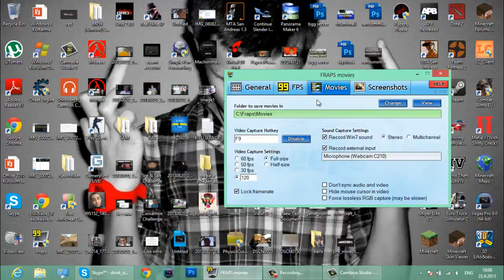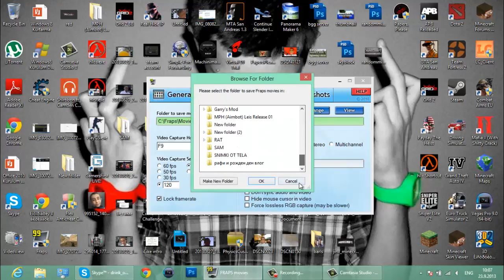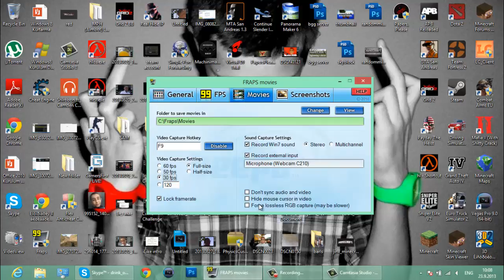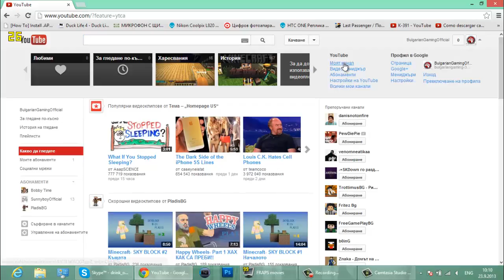#1 Fraps Settings - Tutorial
Абонирайте се, харесайте клипа и го споделете!